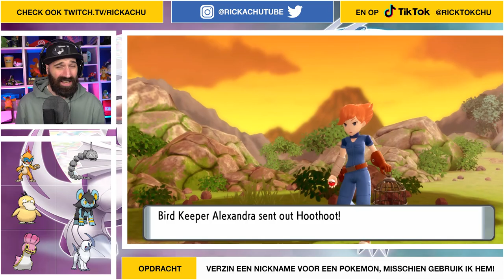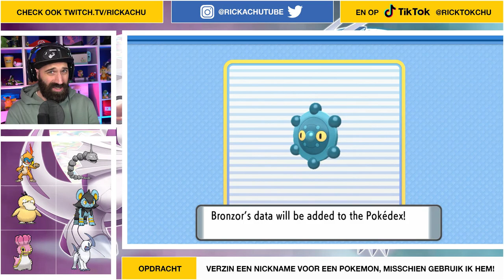OEH! BRONZOR VANGEN VOOR HET TEAM ?!? | Pokemon Shining Pearl | Deel 9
Sick! We komen zomaar opeens een Bronzor tegen. Zullen we die vangen voor in ons team? Ik vind Steel Type Pokemon altijd nice. Veel plezier met aflevering 6 van Pokmeon Brilliant Diamond & Shining Pearl voor de Nintendo Switch

Bestel nu de gloednieuwe Rickachu Merchandise!

Adres fanmail:

RICKACHU
Gravin Juliana van Stolberglaan 31
Box C1500
2263AB Leidschendam
Nederland